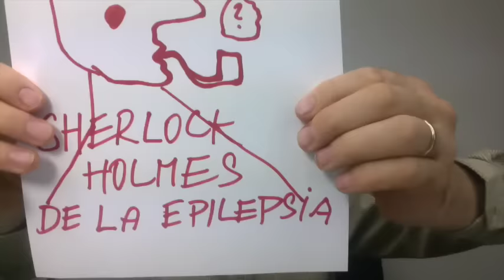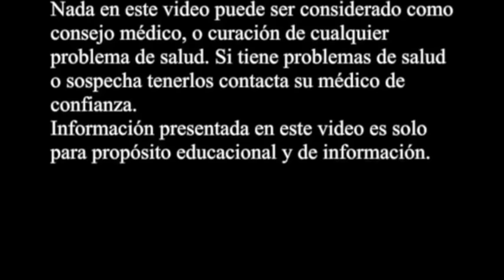Sherlock Holmes y epilepsia .... and epilepsy